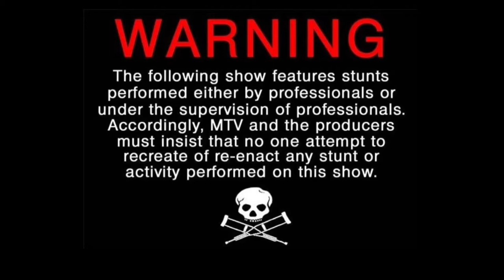The Adventures of Doctor Nate Brown (movie)